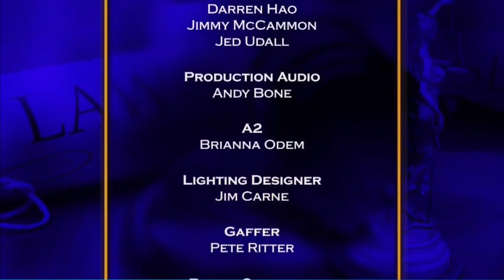We the People With Judge Lauren Lake | Piper vs. Preacher & Divorce Party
A church bagpiper sues, saying he was unfairly fired; a dispute between friends after a divorce party gets out of hand and property is damaged.